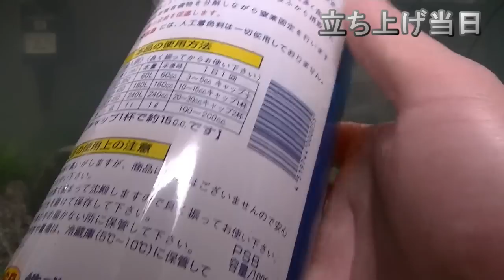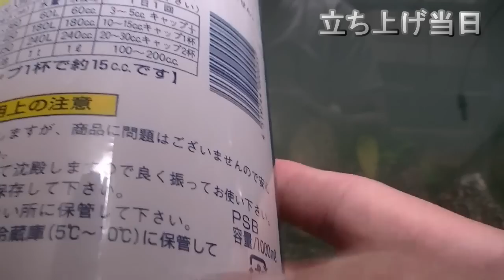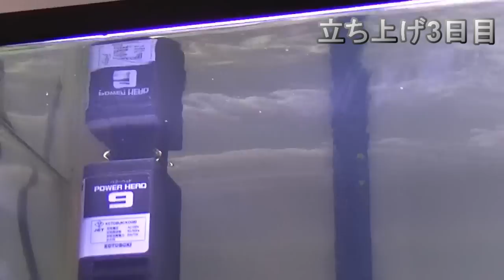【アクアリウム】山岳レイアウトに白濁り発生！PSBが効果があるのか試してみると・・・。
信じるか信じないかはあなた次第